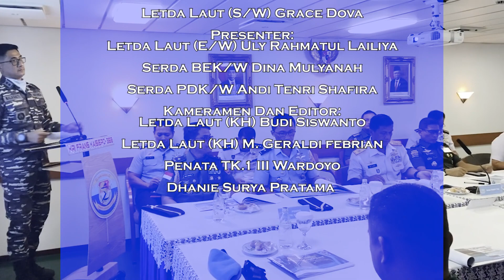Navy News - PANGLIMA TNI SAMBANGI PRAJURIT TNI AL PENJAGA PERDAMAIAN DI LEBANON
Follow & Mention Twitter kami:
Like & Follow Facebook:
tni_angkatan_laut